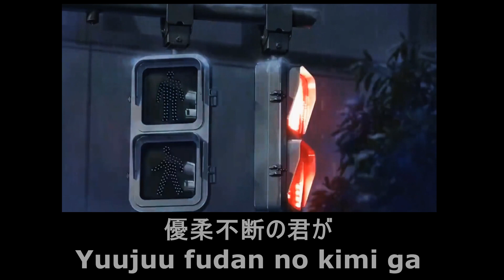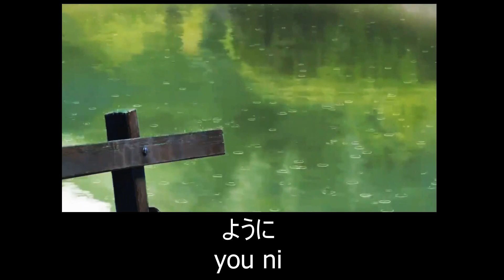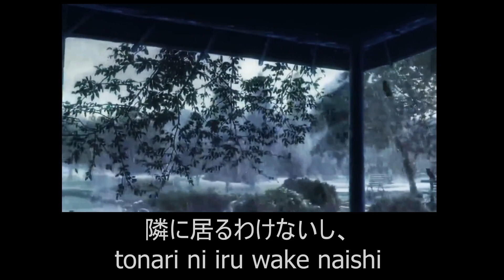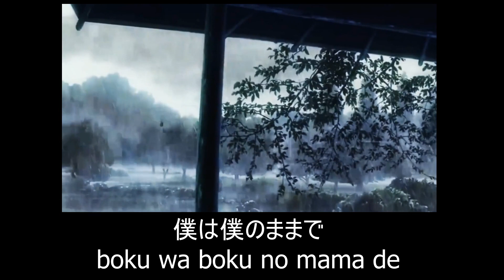鮮やかなもの ELT カラオケ Azayaka Na Mono Karaoke by Every Little Thing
English Translation:
You’ve finally stopped being indecisive and made up your mind
Surely
You’ve worried a lot
You’ve thought a lot
Right?

“I’ve found someone I love”
I can’t even look at your face as you hold back your tears
The spring wind blew
Through the whole you suddenly slammed into my heart

Your smile, your mannerisms, your words, everything
I thought they were just for me
It feels too awkward to see each other again, the way things have ended
But it’s because I’ll still love you
That I wave to you so I don’t make you sad

Since then, several years have passed and the days and months healed my heart
See
I’m doing better than I thought
I’m having more fun than I thought, but

On such
A sunny day like this, I remember your warmth and feel sad
But, even when I wake up from my dream, you won’t be by my side
And I am me…

Looking back now, the time we spent together
Was definitely not for nothing
And as I look up at the same blue sky as you
I feel like I can keep walking, no matter how far
Clutching that bright thing to my heart, forever

Credits to: renix & kiwi-musume fro the translation

Title: Azayaka Na Mono (Fresh Things)
Artist: Every Little Thing (ELT)
Album: 4 FORCE
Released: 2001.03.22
Vocals: Mochida Kaori
Guitar: Itou Ichiro